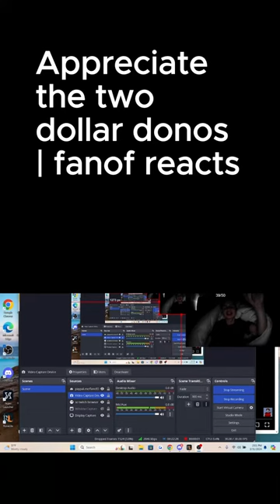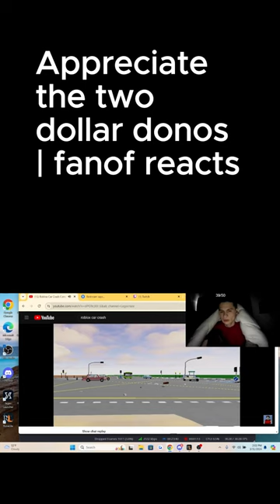Appreciate the two dollar donos fanof reacts